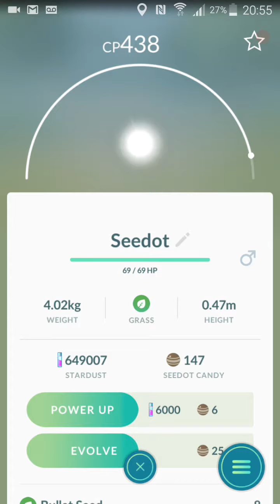EVOLUTION of SEEDOT to NUZLEAF pokemon go